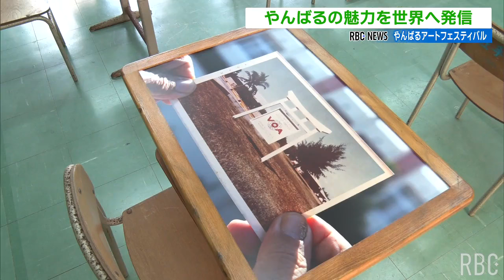アートを通じてやんばるの魅力を世界へ発信「やんばるアートフェスティバル」開催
やんばるの魅力を発信する「やんばるアートフェスティバル」が本島北部で開かれています。
2024/01/31